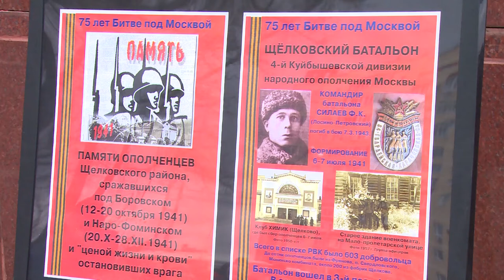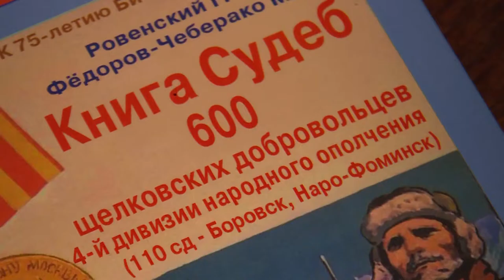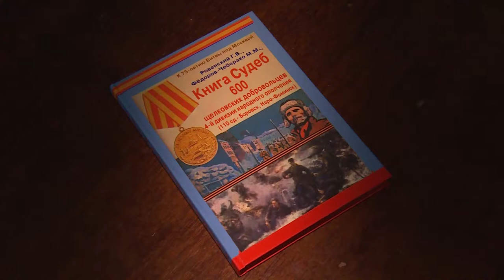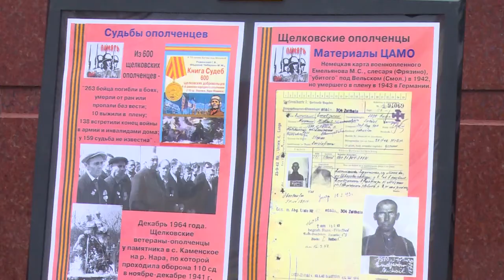14 октября планируется сделать Днём памяти формирования народного ополчения в районе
14 октября планируется сделать Днём памяти формирования народного ополчения в Щёлковском районе. В 1941 году из 600 Щелковских добровольцев был сформирован батальон, который  участвовал в обороне Москвы, стал ударной силой полка и был отмечен как лучший. В Щёлкове прошло первое памятное мероприятие, посвященное ополченцам.